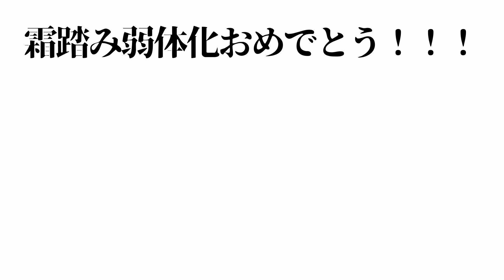【エルデンリング】超絶火力でワンパン侵入対人してみた 特大武器2本持ち | エルデンリング（ELDENRING）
使用武器：司教の大炎槌　右手+19 左手+15
ステータス：生命力43 持久力 25 筋力66
　　　　　　その他は素性素寒貧初期値

変な服しか着てない。
次回はちゃんと服着る。目標。
※この動画は霜降り弱体化前の動画です。

🌌よく使うBGM・SE
H/MIX GALLERY
甘茶の音楽工房
DOVA-SYNDROME
Wingless Seraph
魔王魂